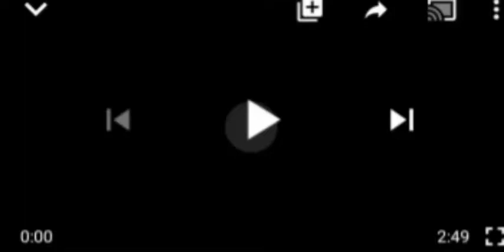ẞÃND1T$ ARE GOING NOW WHERE - GŪMI $LÃM NIGERIA ARM¥ OVER ON$LÃŪGHT AGAINST ẞÃND1T$ IN ZAMFARA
Zamfara State